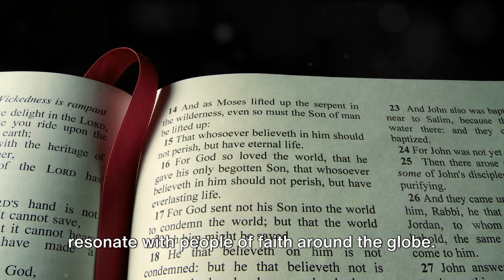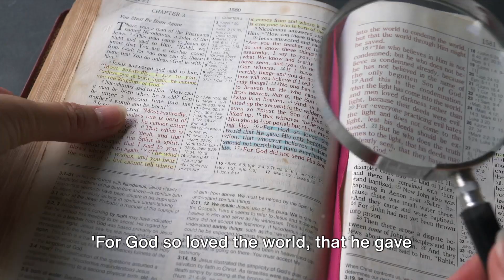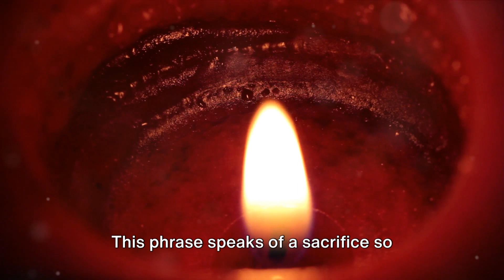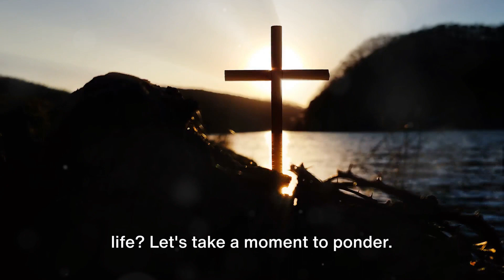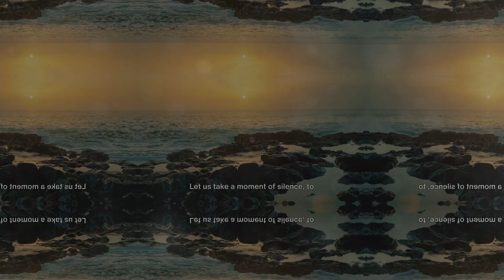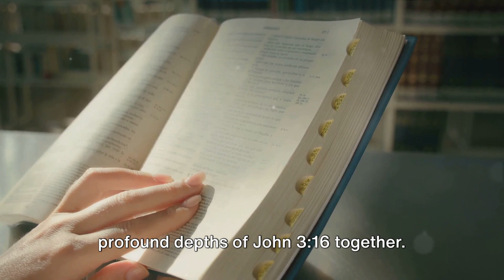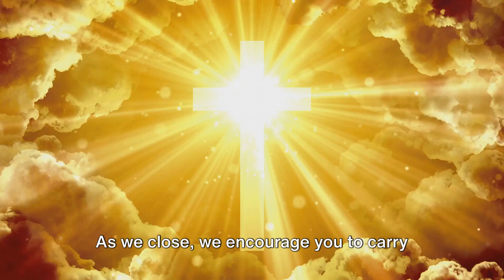Reflection John 3:16 meditation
Certainly! Here's a brief and engaging YouTube description for your channel "Serenity Scape," focusing on mindfulness and meditation:

**Welcome to Gentle Journey* 🌿✨

Embark on a journey to inner peace and mindfulness. Our channel is dedicated to guiding you through the tranquil world of meditation, offering a sanctuary where your mind, body, and soul can harmoniously unite. using text from the bible.

- **Guided Meditations**: Experience peace and relaxation with our guided sessions, perfect for all levels.
- **Mindfulness Techniques**: Learn practical methods to stay mindful in your daily life.
- **Stress Relief Tips**: Discover ways to effectively manage and reduce stress.
- **Inspirational Talks**: Dive into discussions on personal growth, mental health, and spiritual well-being.

Whether you're beginning your mindfulness journey or deepening your meditation practice, Serenity Scape is here to support and inspire you.

Thank you for being a part of our mindful community. Let's embrace the journey to serenity together!